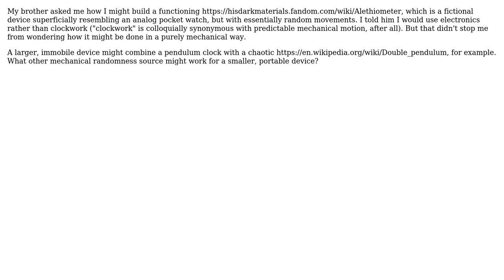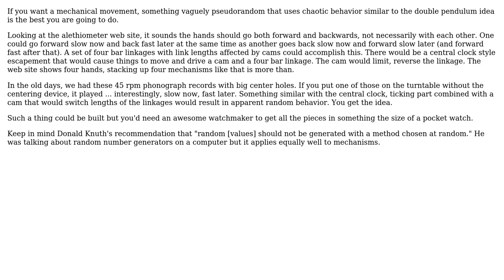How might a clockwork mechanism be built, to behave in a pseudo-random or chaotic way?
With thanks & praise to God, and with thanks to the many people who have made this project possible! You are responsible for your own actions.